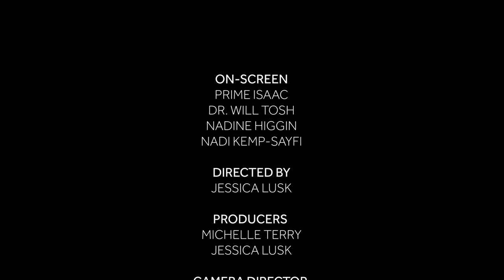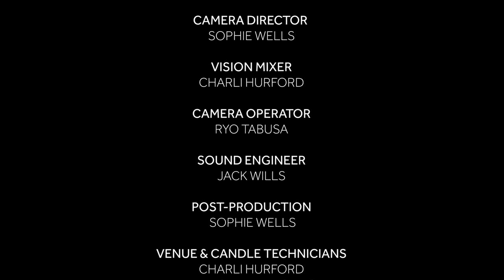A Midsummer Night's Dream | Behind Closed Doors (2021) Full Episode | Shakespeare's Globe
In the first of our new series, Behind Closed Doors, the Company of A Midsummer Night's Dream take you into the heart of the play’s journey from page to stage, offering a rare insight into the complex discussions that often take place in a rehearsal room and form an essential part of ensuring the play speaks to audiences today.

Behind Closed Doors is a series of mini documentaries looking at how each play in our Summer 2021 season can help us explore the social, political and cultural issues of our modern world.

Behind Closed Doors is supported by Warner Media.